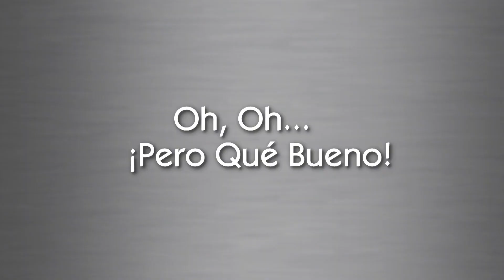LAS COSAS QUE MARIELA ENCARNACIÓN NUNCA LE ESCUCHÓ DECIR A SU PADRE PART. 2 | NDL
En esta nueva entrega de NDL la periodista Mariela Encarnación nos habla sobre la horrible sorpresa que se llevó ante la muerte de su padre, así como también nos cuenta sobre su difícil trayecto por el mundo del periodismo y la búsqueda de empleo.